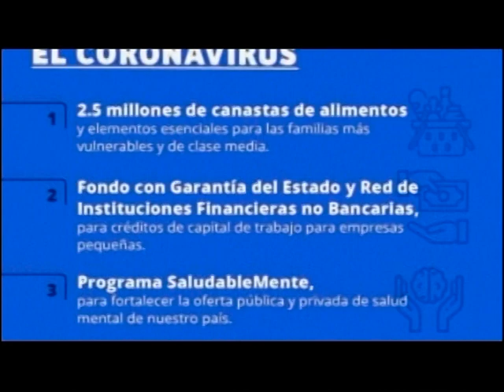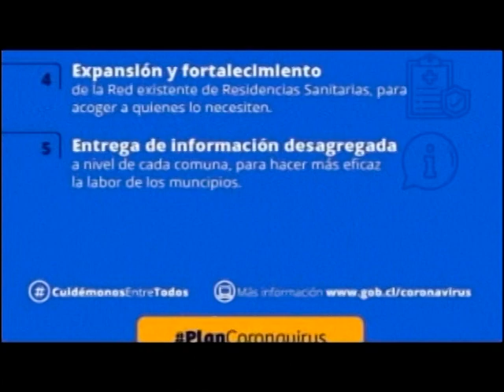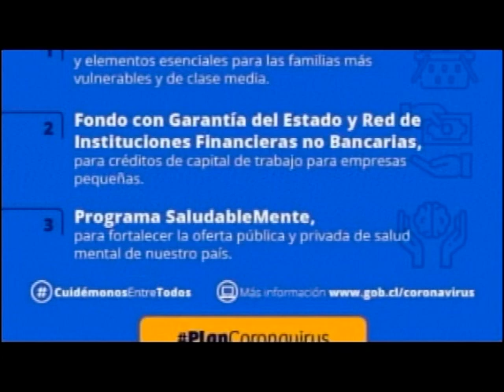pablo galilea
ROCCO TV